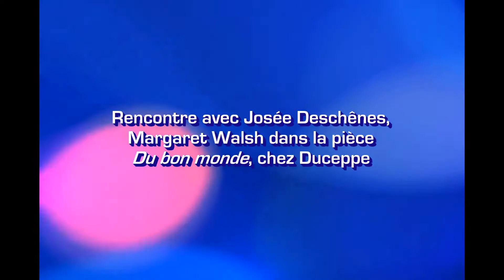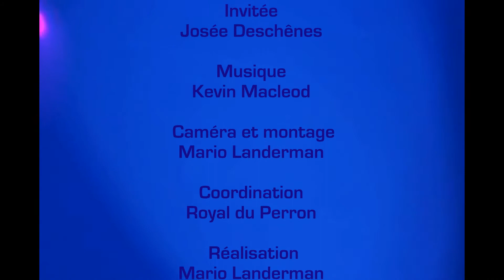Josée Deschênes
Rencontre avec Josée Deschênes, de la nouvelle pièce chez Duceppe, Du bon monde.  Très bonne pièce à ne pas manquer!